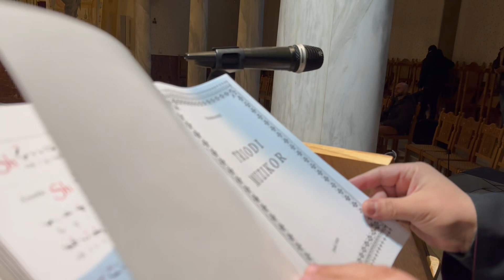Ceremonia e Hapjes së Triodit